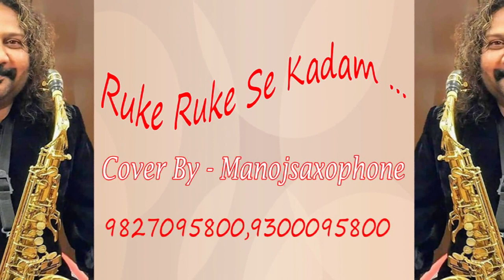Ruke Ruke Se Kadam - Mausam | Cover By _ Manojsaxophone - 9827095800,9300095800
Song - Ruke Ruke Se Kadam - Mausam
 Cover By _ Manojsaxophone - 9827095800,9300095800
Presenting you the video song of Ruke Ruke Se Kadam sung by Ruke Lata Mangeshkar.

Title : Ruke Ruke Se Kadam
Singer : Lata Mangeshkar

Cast : Sharmila Tagore, Sanjeev Kumar, Dina Pathak, Om Shivpuri, Satyen Kappu, C.S.Dubey & Lily Chakravarty
Director : Gulzar
Producer : P. Mallikharjuna Rao

Credit By

Listen ad-free with YouTube Premium
Song
Ruke Ruke Se Qadam
Artist
Mausam
Album
Café Bollywood I Feel So Lonely Tonight
saregama (on behalf of Saregama Music); Saregama Publishing, BMI - Broadcast Music Inc., The Royalty Network (Publishing), CMRRA, and 5 Music Rights Societies